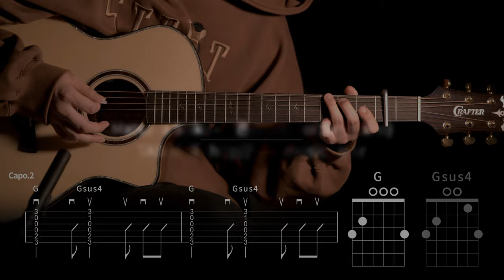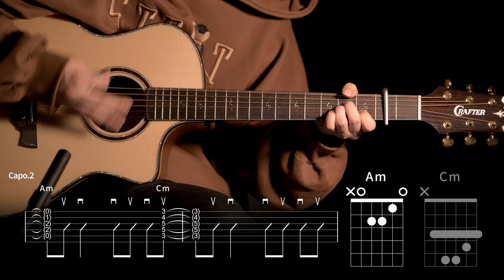549.팜하니 그 노래2 Matsuda Seiko - 푸른산호초(Aoi Sangosho) 기타커버 【★★★☆☆】 | Guitar tutorial |ギター 弾いてみた 【TAB譜】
Guitar :  Crafter KGLX 5000ce LTD
Capo : G7th Nashville Steel String Capo Black
Mic : akg p170
Audio interface : UR44
Camera : Sigma FP